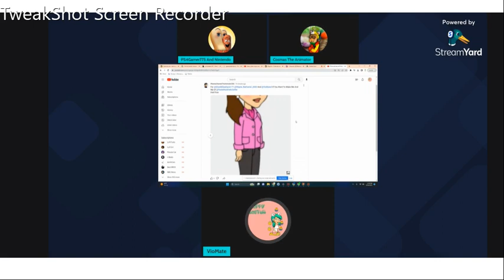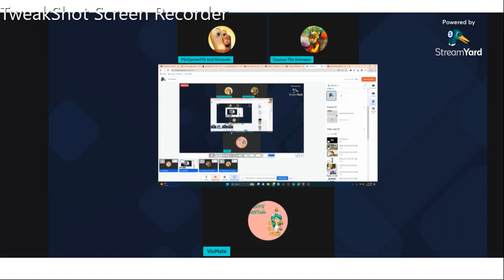NO ONE CARES 😡😡🤣